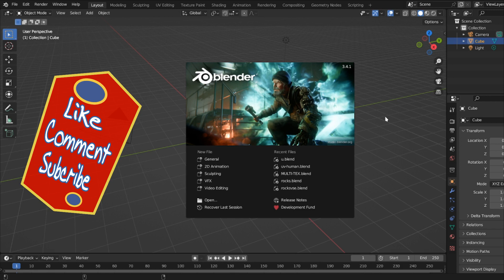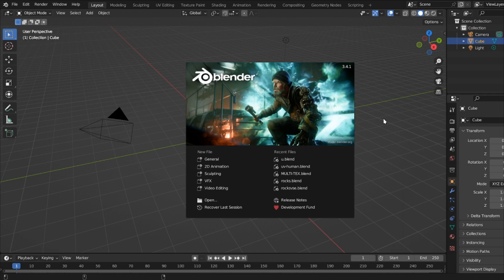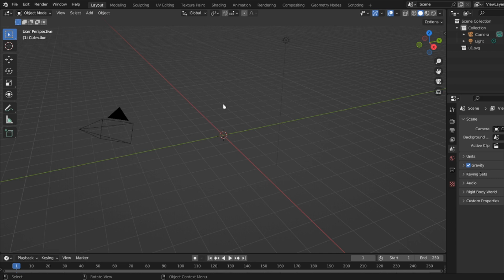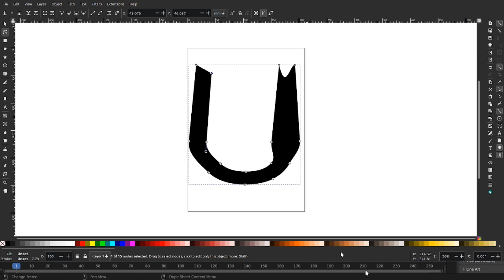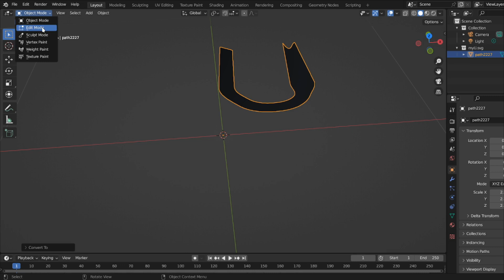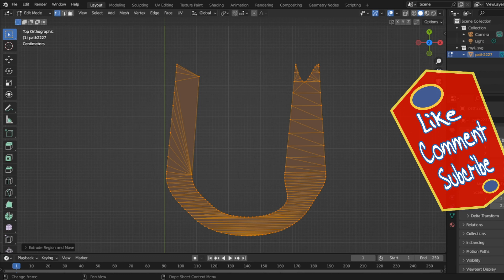Blender Properly Import SVG File: Baltimore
A file with the SVG file extension is most likely a Scalable Vector Graphics file. Files in this format use an XML-based text format to describe how the image should appear.

Since text is used to describe the graphic, an SVG file can be scaled to different sizes without losing quality—the format is resolution-independent. This is why website and print graphics are often built in the SVG format, so they can be resized to fit different designs in the future.